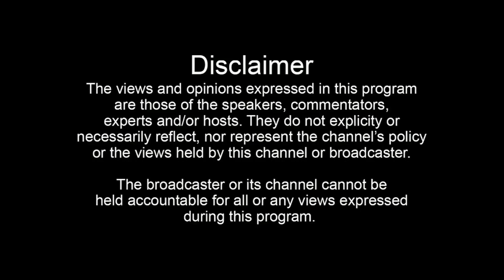Facebook ਉਤੇ ਪਾਈ photo ਨੇ ਮਿਲਾਇਆ ਵਿਛੜੇ ਪਰਿਵਾਰ ਨਾਲ ਬੱਚੇ ਨੂੰ ਫੇਸਬੁੱਕ 'ਤੇ ਸੁਸਾਇਟੀ ਨੇ ਪਾਈ ਸੀ ਤਸਵੀਰ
ਫੇਸਬੁੱਕ ਉਤੇ ਪਾਈ photo ਨੇ ਮਿਲਾਇਆ  ਵਿਛੜੇ ਪਰਿਵਾਰ ਨਾਲ ਬੱਚੇ ਨੂੰ
ਫੇਸਬੁੱਕ 'ਤੇ ਬਾਬਾ ਦੀਪ ਸਿੰਘ ਸੇਵਾ ਦਲ ਵੈਲਫੇਅਰ ਸੁਸਾਇਟੀ ਗੜ੍ਹਦੀਵਾਲਾ ਦੇ ਮੈਂਬਰਾਂ ਨੇ ਪਾਈ ਸੀ ਤਸਵੀਰ